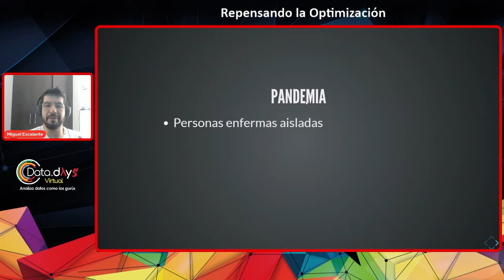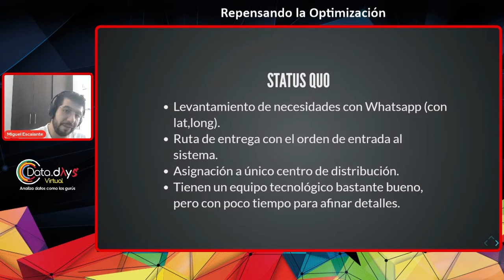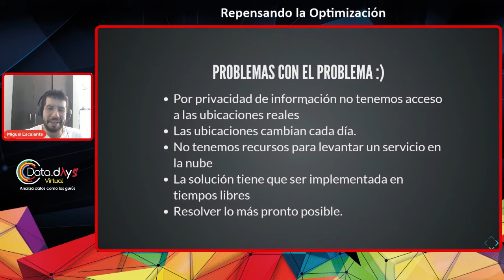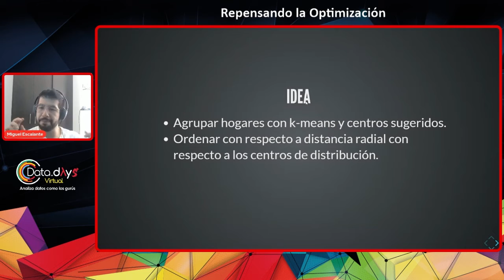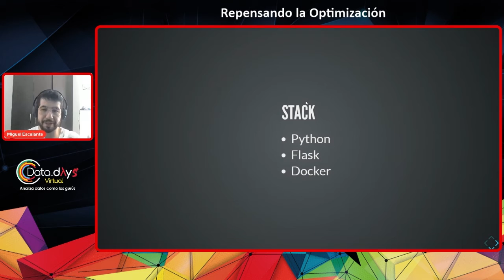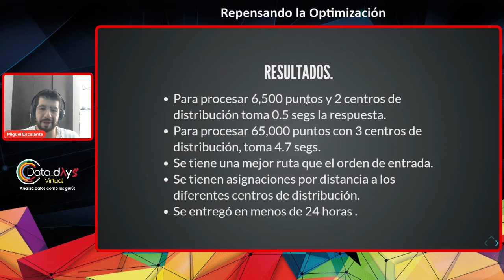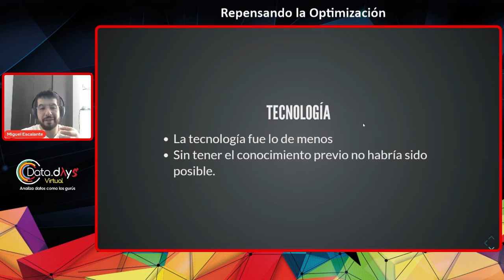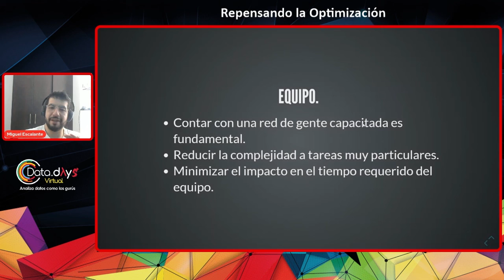DataDays 21.03 - Repensando la Optimización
En abril del 2020, el gobierno del municipio de San Pedro Garza, organizó una serie de brigadas para llevar recursos a gente que estaba identificada con COVID-19. Las rutas inicialmente estaban hechas con el orden que daba el excel que les daba la plataforma, sobra decir que esto fue poco eficiente. Nos juntamos con ellos para poder plantear el problema y encontrar una mejor solución a la que tenían en ese momento.